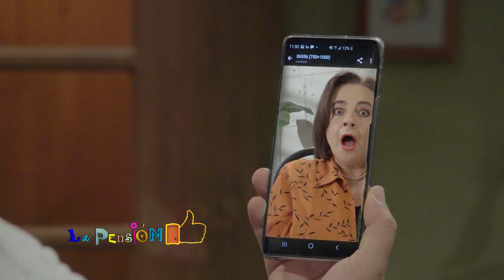CONVIVENCIA PROMO AVANCE LAPENSIONTV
Mantener las normas en una casa durante la cuarentena toma un gran sentido de responsabilidad y para que ellas se cumplan, doña Tere se encarga en forma virtual de supervisar y aconsejar a sus inquilinos.  Velando por el bienestar de su mejor inquilino Camacho, lo convence para que Arturo se haga cargo de las entregas de su servicio express y así evitar que salga de la casa. No muy convencido acepta. ¿Podrá el rebelde sobrino darle una grata sorpresa a su tío?
Por otro lado, Tony intenta tele-trabajar pero Sebastian lo interrumpe constantemente con sus preocupaciones de amor adolescente.  Sin pensarlo, Tony reacciona y le dice que vaya de una buena vez a buscar a Elena y lo deje en paz. ¿Cómo reaccionará el joven adolescente?
Siendo una mujer trabajadora y pendiente de los demás, Azucena asume una excelente actitud frente  a la adversidad que le merece ser nombrada presidente de la Asociación de vecinos del barrio.